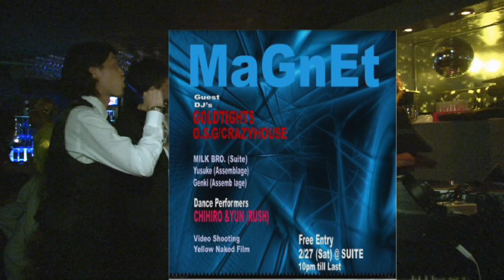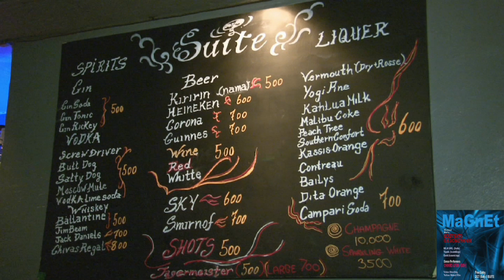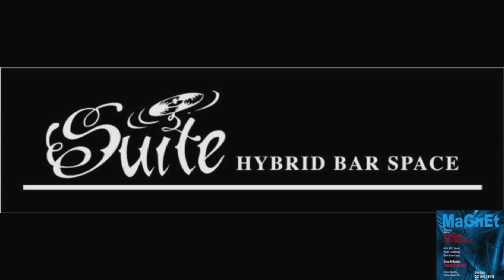MaGnEt@suite 2010/2/27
MaGnEt@suite

OPEN
22:00~midnight

DJs
GOLDTIGHTS(O.S.G/CRAZYHOUSE)
Yusuke(assemblage)
GENKI(assemblage)
MILK BRO.(suit)

[PEFORMER]
RUSH(chihiro&yun)

[video shooting]
yellow naked film